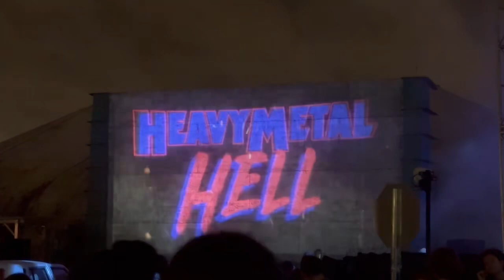HHN 33 Slaughter Sinema 2 Heavy Metal Hell B-Movie Trailer